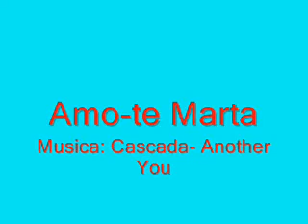O meu segundo video para a Marta , amo-a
amo-te Marta